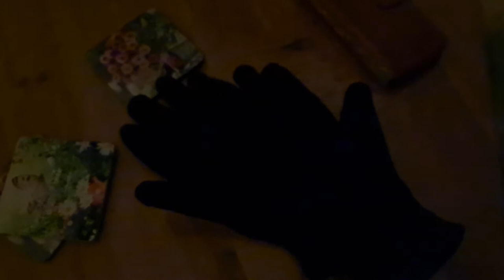er is er een Jarig Hoera #861